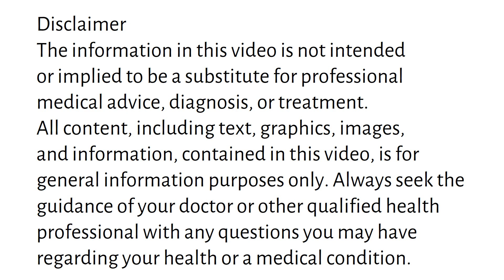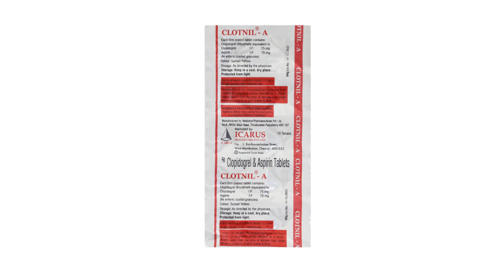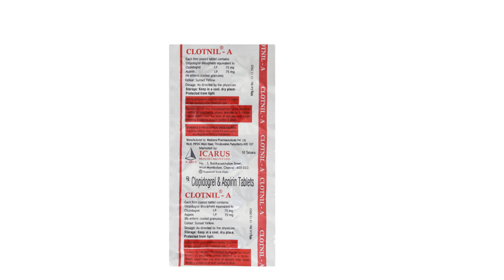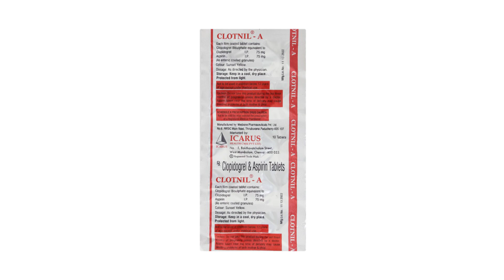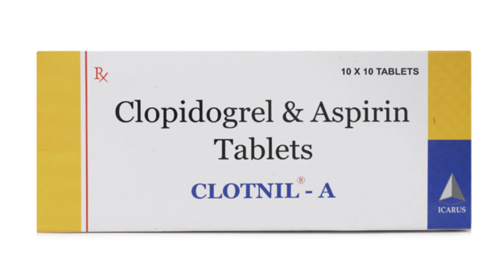Clotnil A Tablet Uses & Side Effects in Hindi | Clotnil A Tablet Ke Fayde Aur Nuksan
clotnil a tablet uses & side effects in hindi | clotnil a tablet ke fayde aur nuksan | how to use clotnil a tablet. in this video, we will discuss what are the uses and benefits of clotnil a tablet. How to use clotnil a tablet. We will also discuss what are the side effects of clotnil a tablet. Watch the complete video for detailed review of clotnil a tablet in hindi.